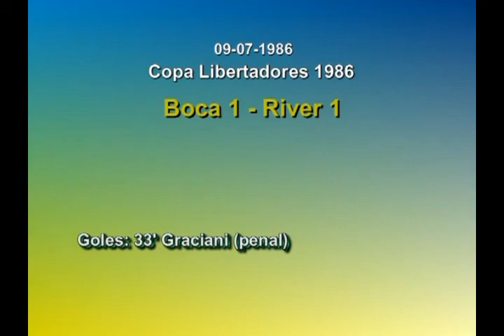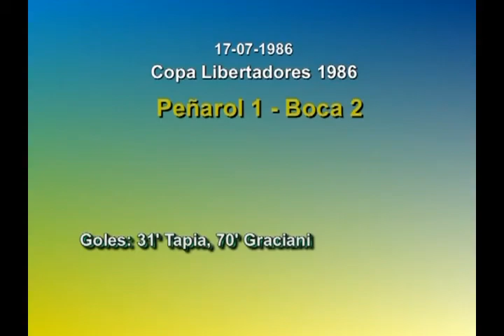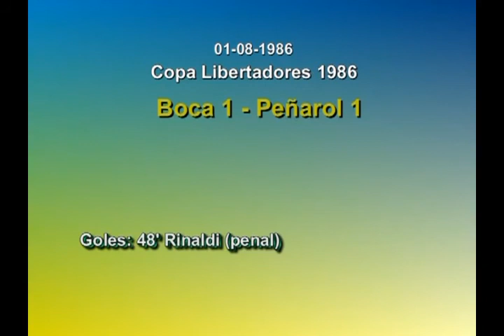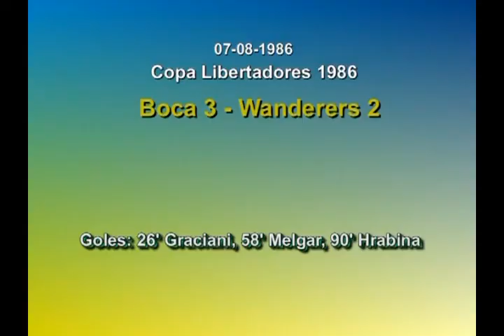Goles de Boca Juniors en la Copa Libertadores de América de 1986.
Goles de Boca Juniors en la Copa Libertadores de América de 1986. El técnico en este torneo era Mario Nicasio Zanabria.